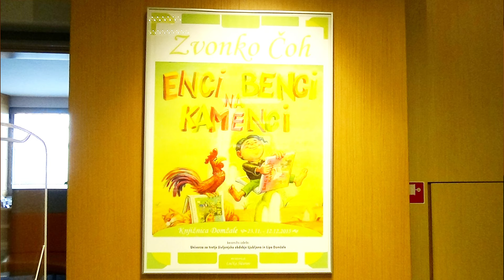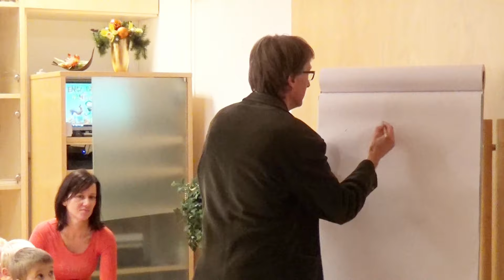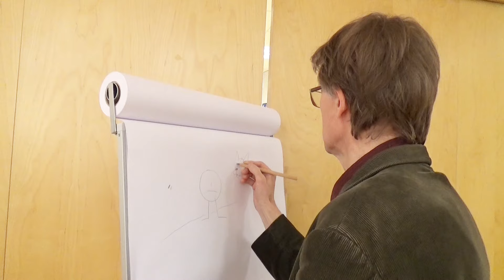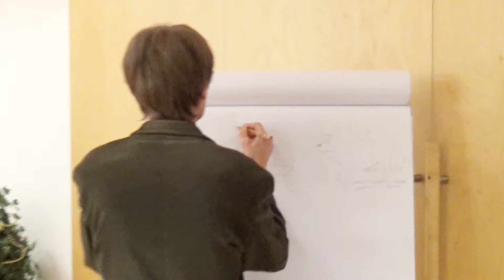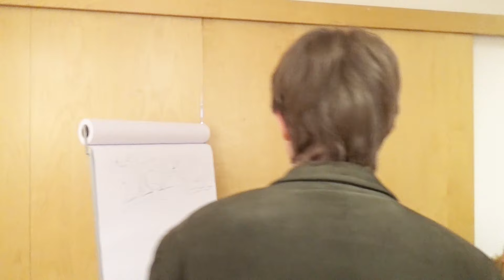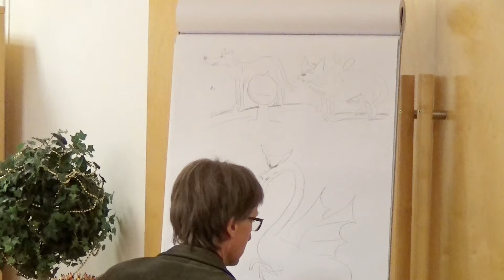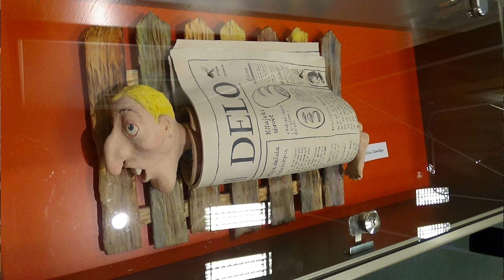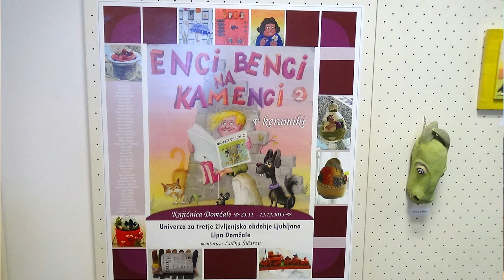ENCI BENCI NA KAMENCI, KNJIŽNICA DOMŽALE, 8 12 2015